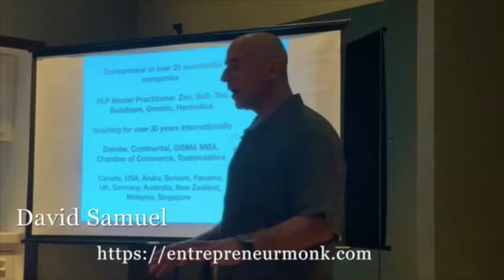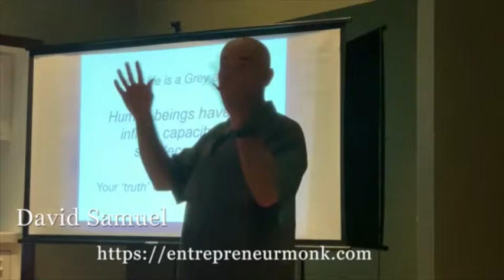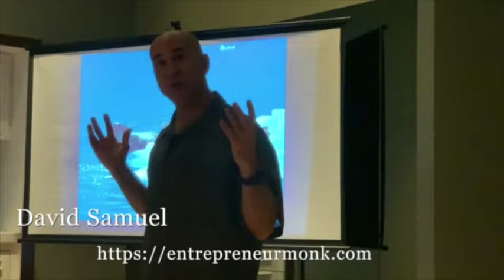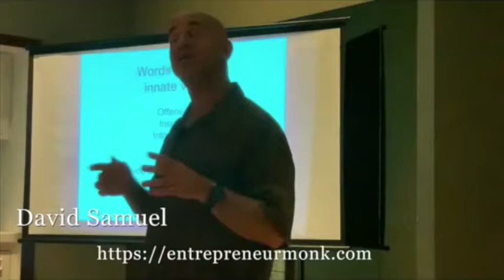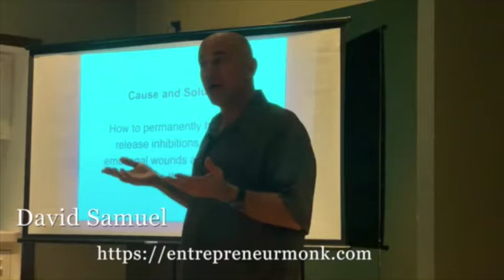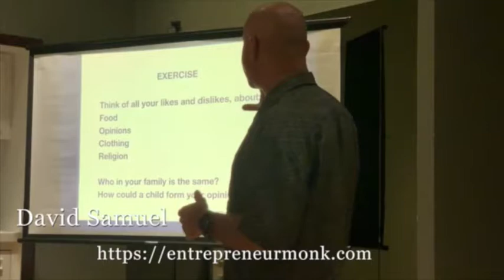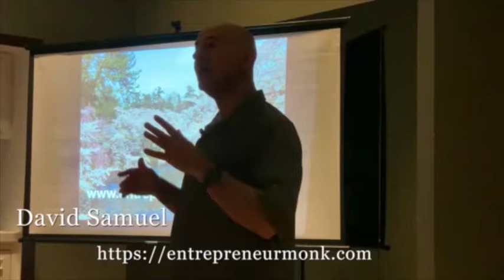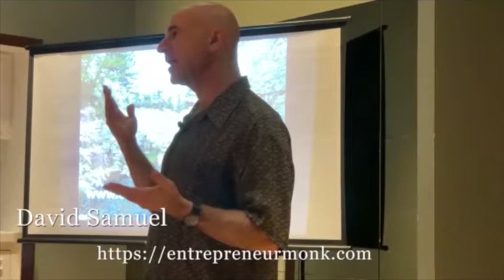Overcoming Obstacles to Success, David Samuel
David Samuel, The Entrepreneur Monk, presents thoughts and methods of attaining Emotional Freedom and Independence. Practical ideas to improve ones personal development as well as relationships and business success.
Become emotionally independent, free of anger and negative emotions, and especially free of being emotionally manipulated.